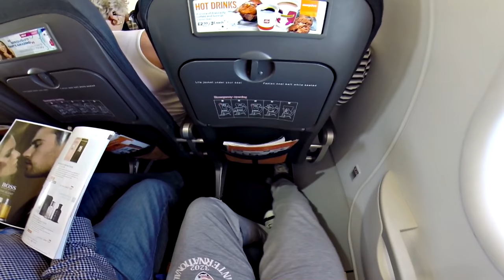EasyJet Flight EZY8934 Paphos - London Gatwick | TRIP REPORT | GoPro Wing View | Boarding to Landing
Enjoy the takeoff from sunny Paphos, Cyprus and the landing at cloudy Gatwick as well as a few cabin shots onboard this flight, featuring a fantastic wing view from the first emergency exit row!

Aircraft: G-EZOV, A320-214WL
Seat: 12F

Since I was young, I was always fascinated by aviation and my goal with this channel is to share with you my passion for absolutely free. I always try my utmost in providing the world with every possible kind of aviation videos.

*Cameras Used*
GoPro Hero 4 Session @ 1080p Superview

*Mount Used*
Small suction cup mount with GoPro adapter